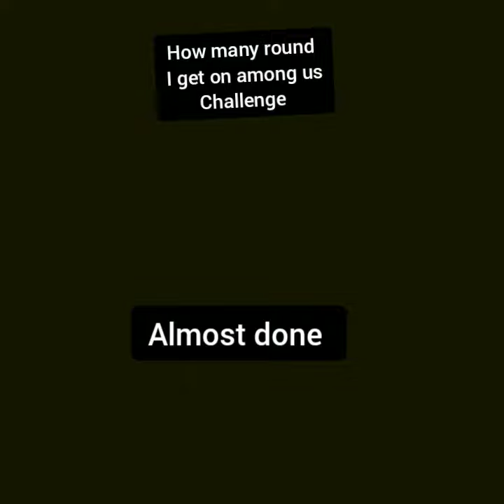AMONG US: RUN CHALLENGE THAN GET HIGHEST RECORD